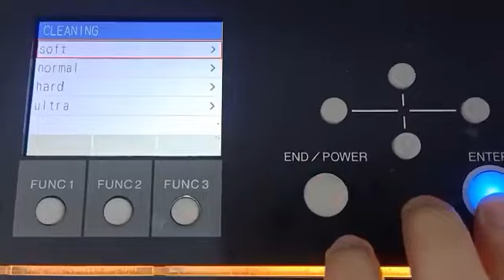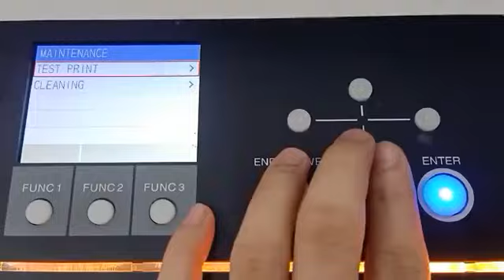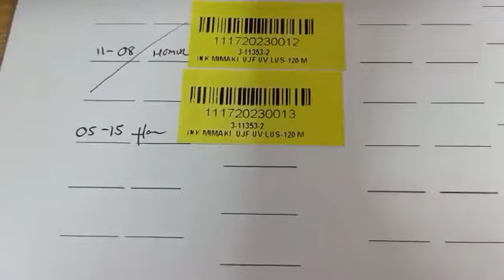UV MIMAKI VLOG 05-20-23